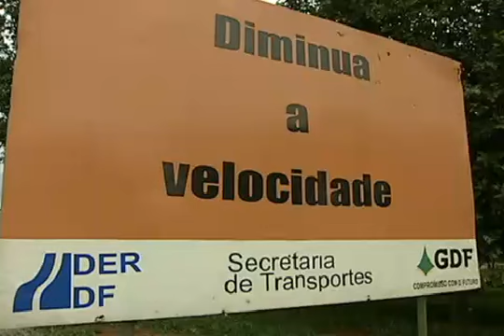DFTV - Britas na EPGU provocam mais acidentes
Ontem à tarde, o DER colocou placas e cones alertando para o perigo e tentou limpar a pista. Hoje, por causa da chuva da madrugada, parte da brita estava de volta ao asfalto.

Exibida dia 07 de Janeiro de 2010.